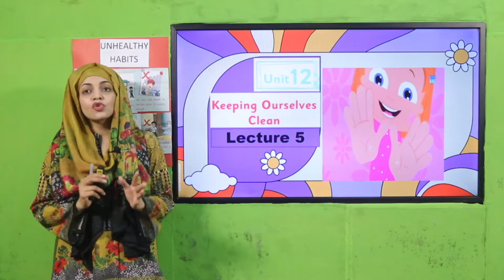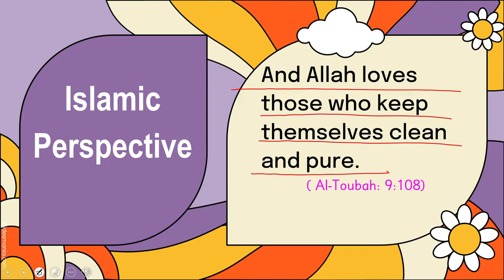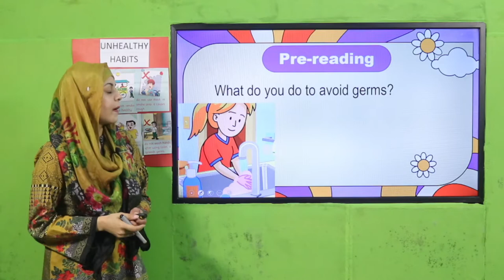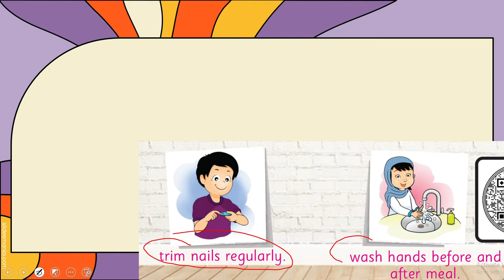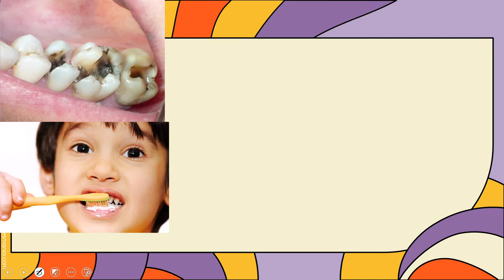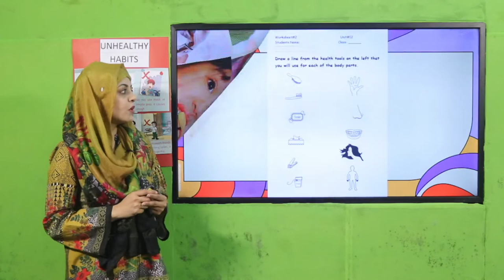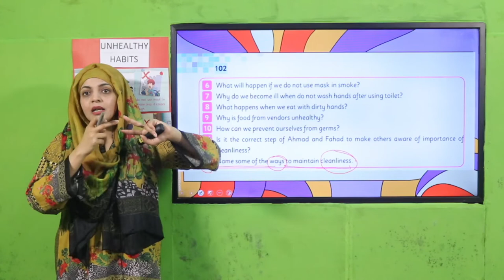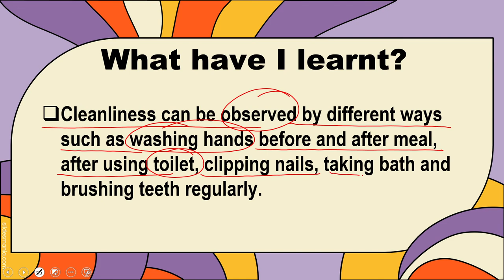GK Grade 1 Unit 12 Lecture 5 || SNC 2020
Ways to maintain cleanliness (chart making).

1. PowerPoint Presentation

2. Lesson Plan

3. Worksheet/Activity